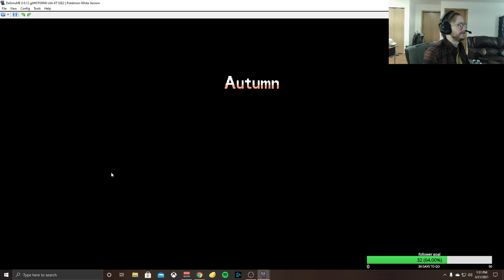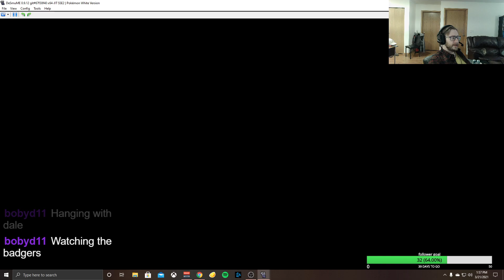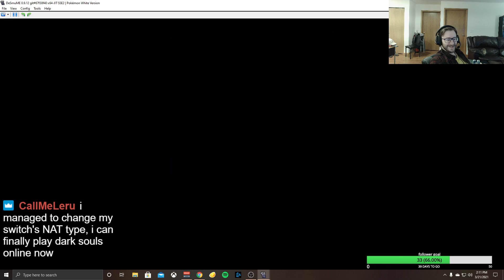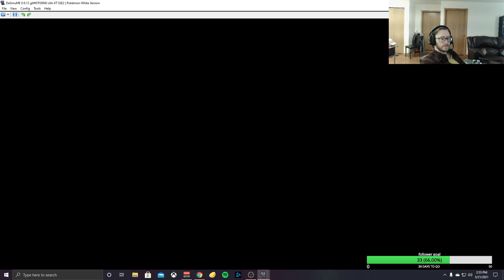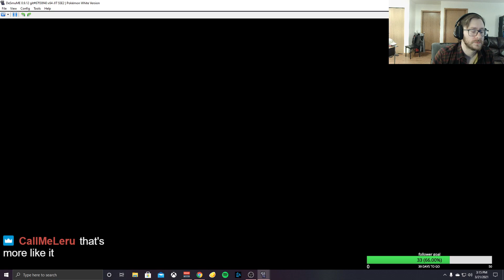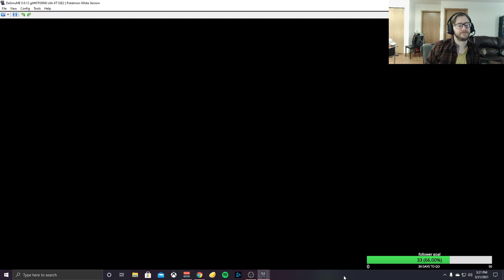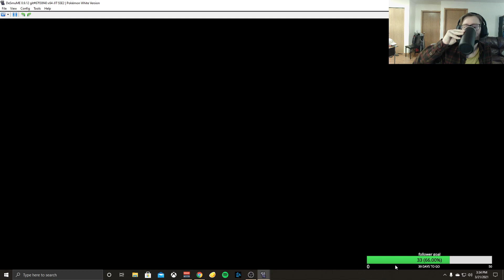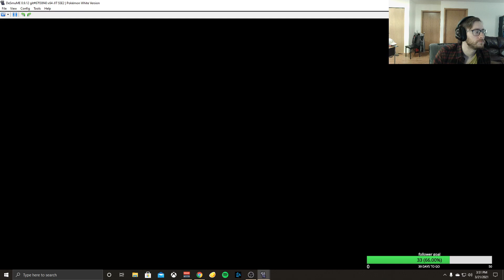pokemon white randomizer nuzlocke challenge PART 6